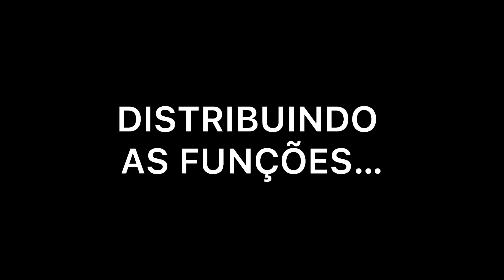JOGAMOS AMONG US NA VIDA REAL *conseguimos?